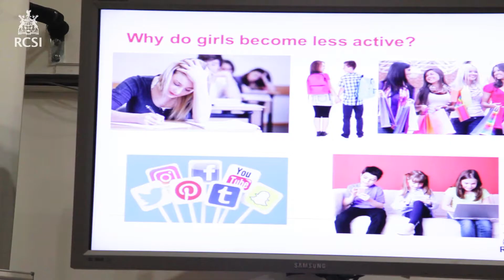RCSI Research Summer School 2017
The RCSI Research Summer School (RSS) provides our undergraduate students with the opportunity to become involved in research projects during the summer months.

The students selected for the programme this summer spent eight weeks  in a laboratory/clinical setting, working on a research project ranging from molecular oncology to cognitive science under the supervision of an RCSI Principal Investigator. They also had the opportunity to present their research at the inaugural Student Innovation Challenge.